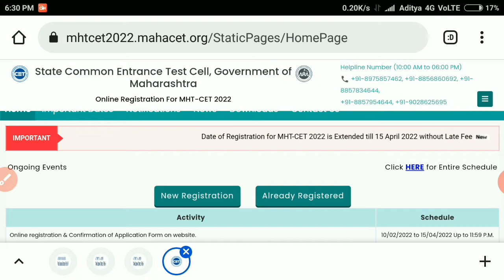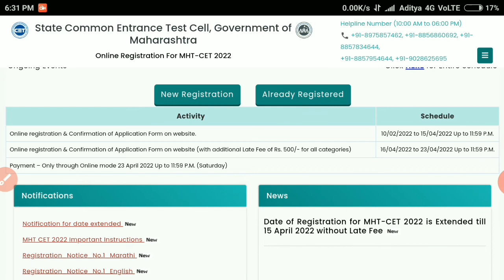MHT-CET 2022 Latest Update | MHT-CET च्या विद्यार्थयांसाठी अतिशय महत्वाची बातमी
Hello Everyone,
Here U will Get all MHT-CET and other exam related updates and guidance. So its humble Request to Support us and share This Channel in ur Friend Circle.